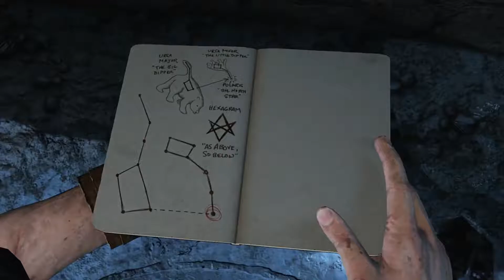Lets Play Uncharted 3 Remastered Prt 9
YouTube inception we use youtube in youtube lol